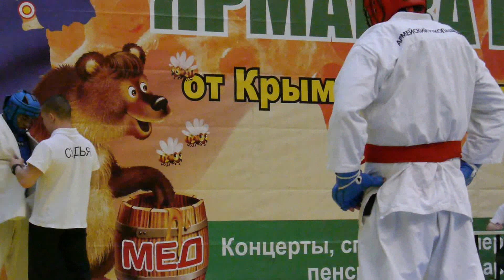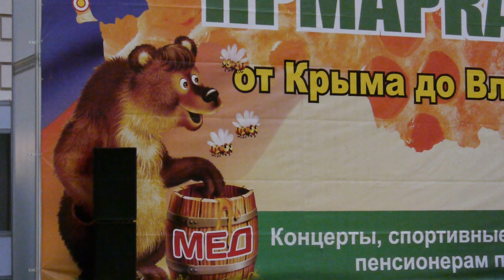Открытый чемпионат Москвы по АРБ, Гостинный двор, 7 февраля 2016г.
Четверть финал 75 кг, Саломаткин Денис